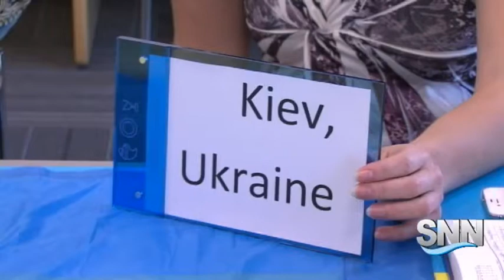SNN: Part 2 of our interview with local Russian Americans about the unrest in Ukraine